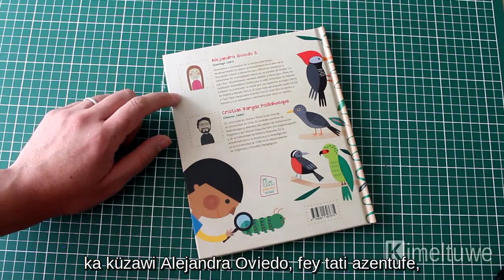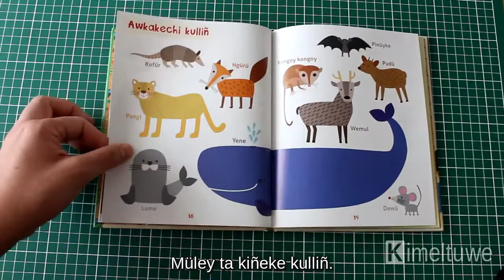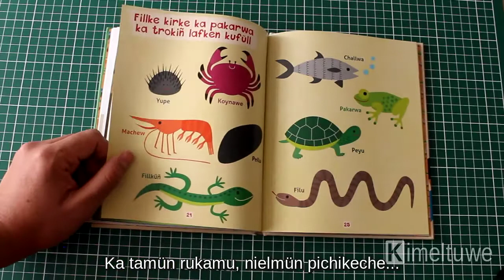Tañi wüne chillkatupeyüm re mapudungun mew. Reseña en Mapuzungun.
Fachiantu pengelngeay tati we lifro pingelu “Tañi wüne chillkatupeyüm re mapudungun mew. Mi primer diccionario de Mapudungun”. Nieves Garmendia, Alejandra Oviedo. Cristian Vargas. Editorial Pehuen.